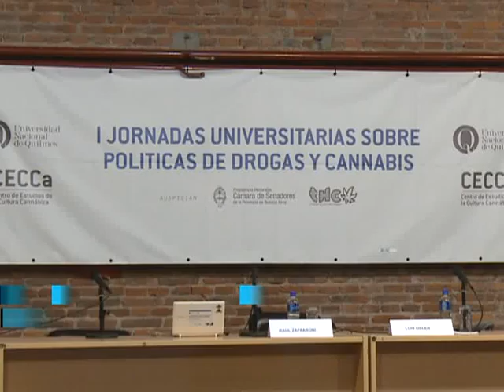Zaffaroni, en las primeras jornadas universitarias sobre drogas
Las primeras Jornadas Universitarias sobre Políticas de Drogas y Cannabis se desarrollaron en la Universidad Nacional de Quilmes (UNQ), organizadas por esa casa y por el Centro de Estudios de la Cultura Cannábica (CECCa), con el objetivo de incentivar el intercambio de información y la cooperación entre especialistas, representantes de movimientos sociales, funcionarios y la sociedad en general, en la búsqueda de impulsar la confección
de políticas de drogas más humanas, justas y eficaces.

Durante el cierre de las jornadas, el ministro de la Corte Suprema de Justicia, Raúl Zaffaroni, aseguró que "los problemas son más derivados de la prohibición que de los tóxicos", así como afirmó que existe en el mercado de la venta de drogas "una división internacional del trabajo donde la renta queda en Estados Unidos y los muertos quedan en México".